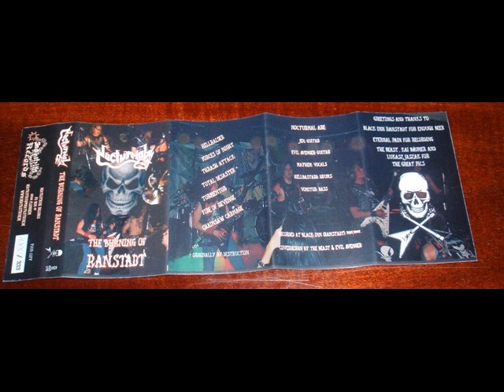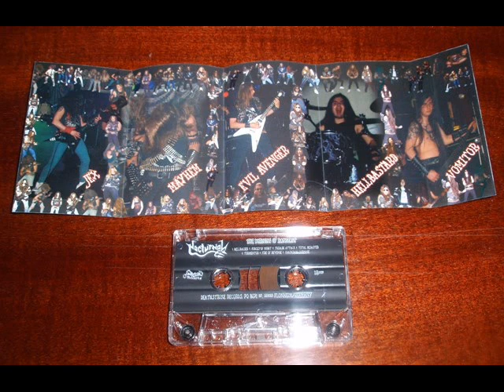Nocturnal - Hellraiser (live)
Blackthrash
Alemania
Live Album : The Burning of Ranstadt 2004